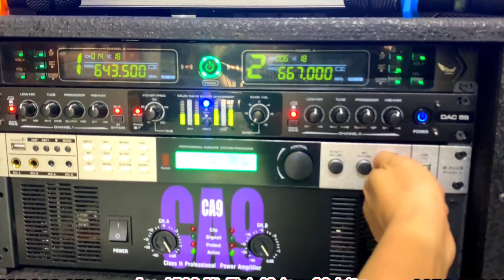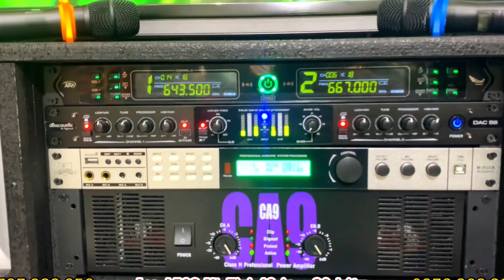Loa Kéo Điện 2 Bass 40 Kèm Tivi 49 inch Siêu Đẹp - Hát karaoke cực hay ✅ NT 1508 - 30 triệu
- Tên sản phẩm :
- Mã sản phẩm :
- Công suất :
- Số đường tiếng :
- Số loa trong :
- Chất liệu vỏ thùng : Gổ MDF cao cấp
- Màu sơn lưới : Đen, Vàng, Xám
- Bo mạch công suất lớn đa năng tích hợp nhiều nút chỉnh (tùy dòng vui lòng xem trên hệ thống bo - mạch của từng loại )
- Hệ thống nút chỉnh : Volume , bass, treble, mid cho Micro và Music
- Các nút hiệu ứng tiếng vang cho micro : Echo, reverb, repeat, delay, reverb time
- Chức năng : Bluetooth, USB, AUX, Optical, Record,TWS.. DC input 12V
- Tích hợp 2 micro tay nhôm không dây tần số UHF cao cấp
- Chế độ nguồn điện : 220V sử dụng trực tiếp và điện 12V của acquy cắm ngoài
- Có tích hợp bình acquy 12V bên trong
- Kích thước 3 chiều dài x rộng x cao (  ) cm
- Trọng lượng :  kg ( tùy phiên bản )
- Giá bán :  triệu, (đã bao gồm phí giao hàng tận nhà)
- Thời gian bảo hành :  12 tháng

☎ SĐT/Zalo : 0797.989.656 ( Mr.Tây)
Địa chỉ : 8B5 Hà Huy Giáp, Phường Thạnh Lộc, Quận 12
CN2 : Tuyến tránh quốc lộ 50 - Phước Đông - Cần Đước -  Long An.
CN3 : Chợ Vĩnh Kim, Châu Thành, Tiền Giang

* Các quyền lợi khi mua hàng tại cửa hàng Nhật Tây Audio

- Giao hàng tận nhà miễn phí trên toàn quốc.
- Được kiểm tra, dùng thử trước khi thanh toán
- Đổi mới trong 7 ngày nếu lỗi do nhà sản xuất.
- Chế độ bảo hành uy tín , hậu mãi chu đáo
- Miễn phí tư vấn và hỗ trợ kỹ thuật 24/7.

* Cam kết vàng chỉ có tại cửa hàng Nhật Tây Audio

- Cam kết 100% hàng chính hãng, đảm bảo chất lượng như đã giới thiệu.
- Cam kết giá cả cạnh tranh nhất thị trường.
- Cam kết hoàn tiền 100% nếu phát hiện sản phẩm giả, kém chất lượng không đúng như quảng cáo.
- Cam kết đổi trả hoặc nâng cấp lên sản phẩm khác trong vòng 7 ngày nếu bạn không hài lòng.